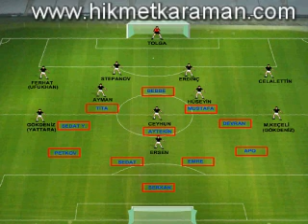Trabzon Taktik Dizilim